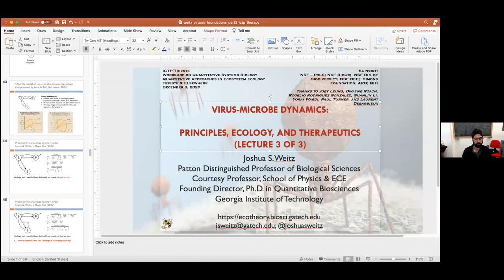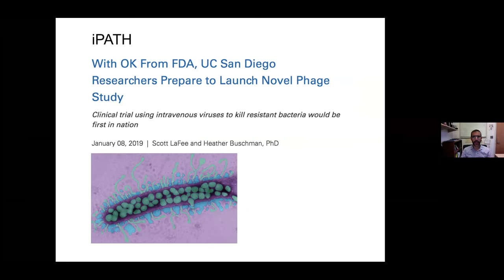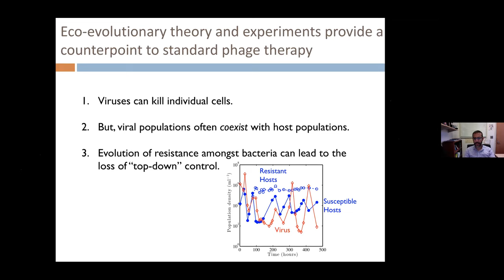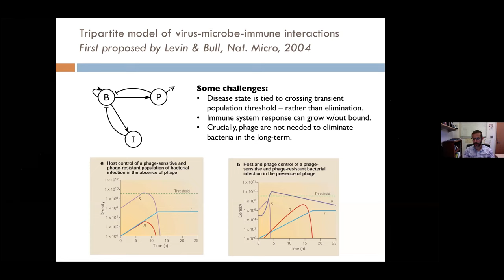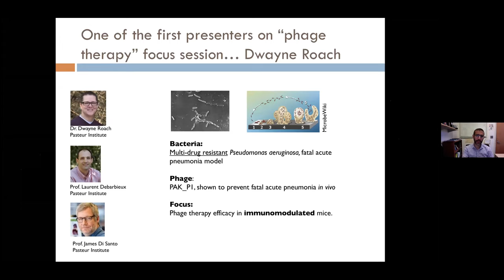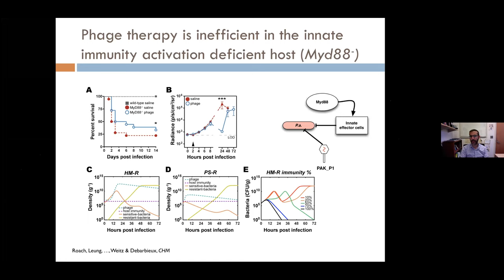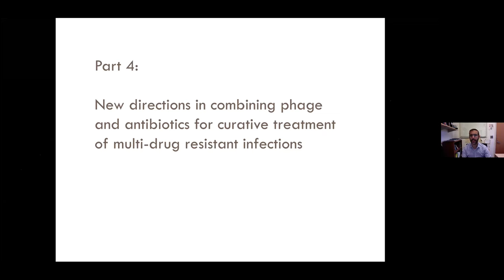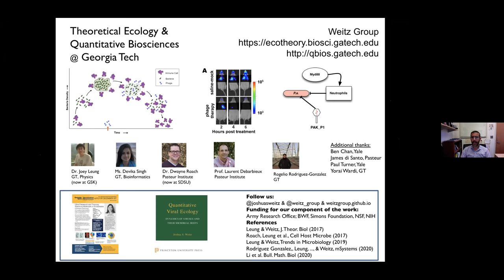Virus-Microbe Dynamics: Principles, Ecology, and Therapeutics - Part 3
Speaker: Joshua WEITZ (Georgia Institute of Technology, USA)

2020_12_03-15_45-smr3486.mp4